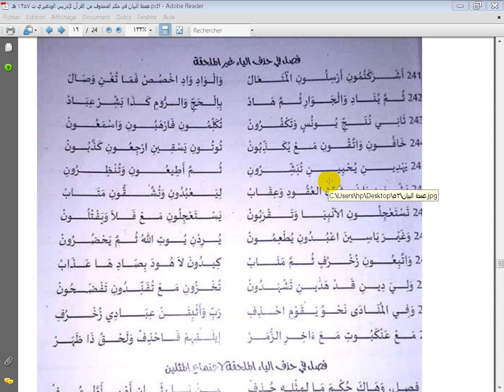عمدة البيان في حكم المحذوف في القرآن للودغيري - من 241 إلى 252 في حذف الياء غير الملحقة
لتحميل المتن تابع الرابط :
مركز الفردوس للتنمية البشرية بالمغرب - مقرأة الدرة المضية العالمية للعلوم العربية والإسلامية - مصدران موثوقان للإشعاع العلمي والثقافي في العالم العربي والإسلامي ... للتعرف على المركز والمقرأة ومعظم البرامج الحالية تابع الرابط التالي مشكورا :

رابط مباشر لمشاهدة وتحميل مجلة أنوار الفردوس التنموية الرائدة (العدد الأول) ، نتشرف بقراءتكم وتواصلكم . تفضلوا :

نتشرف بالتواصل معكم عبر واتساب 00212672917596
ـــــــــــــــــــــــــــــــــــــــــــــــــــــــــــــــــــــ